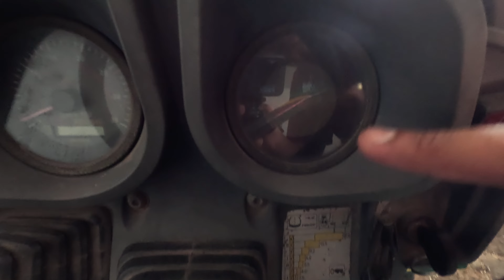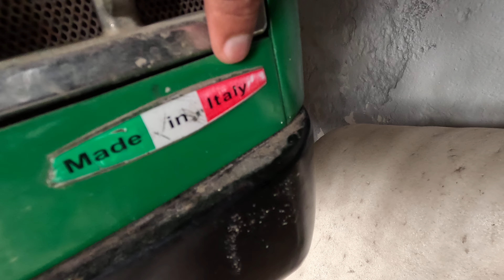धोखे में है बहुत से लोग Ferrari कार वाली कंपनी नहीं है यह। Antique escort Ferrari K40 4X4 tractor